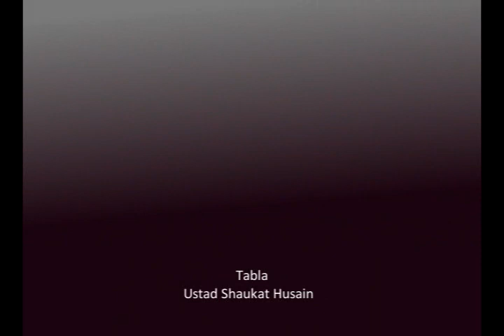Part 057 Raag Gujrii Teen Taal from Todi Thhaat from Raag Mala Ahunge Khusravi-Khayal and Tarana